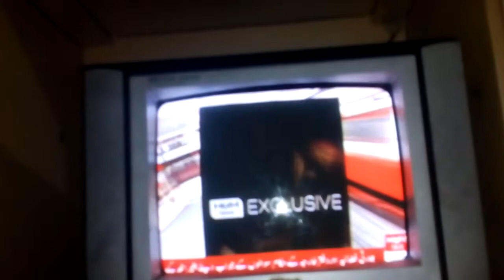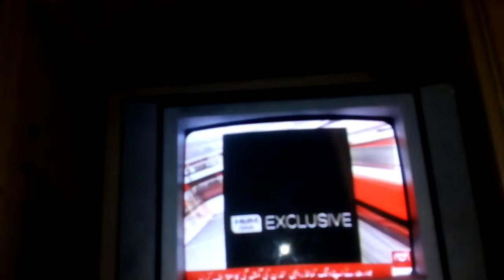2 Indian aircraft violating Pakistani airspace shot February 27, 2019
27 February , 2019
Pakistan Air Force (PAF) on Wednesday — a day after India violated the Line of Control (LoC) — undertook strikes across the LoC from Pakistani airspace.

"The sole purpose of this action was to demonstrate our right, will and capability for self defence. We do not wish to escalate, but are fully prepared if forced into that paradigm," the Ministry of Foreign Affairs(MoFA) said in a statement.

Maj Gen Asif Ghafoor, the director general (DG) of Inter-Services Public Relations (ISPR), confirmed the development via a tweet, adding that "in response to PAF strikes this morning, as released by MoFA, IAF [Indian Air Force] crossed [the] LoC